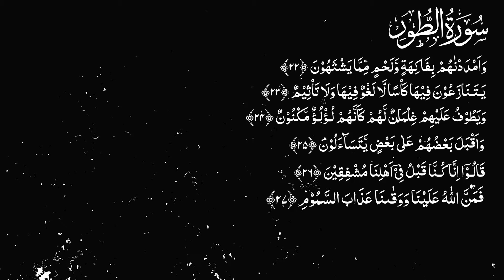Karwan e Quran Lecture No 1628 Surah Tur Ayat No 22-28